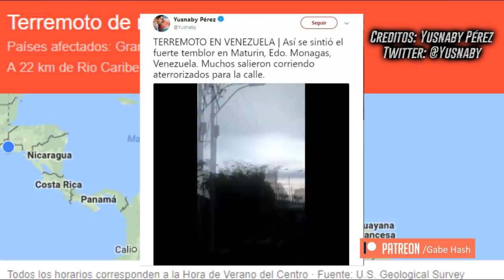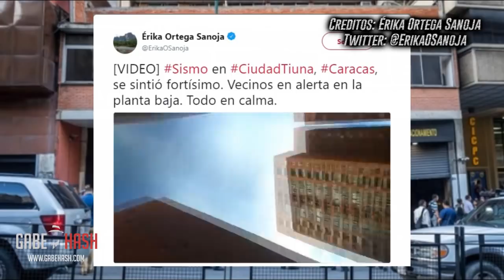Sismo 7 grados sacude Venezuela hoy 21 de agosto de 2018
El sismo ocurrió ocurrido a las 5:31 de la tarde (hora local) y se sintió principalmente en los estados Nueva Esparta, Sucre, Monagas, Bolívar y Distrito Capital.
Creditos videos
Creditos: Yusnaby Pérez